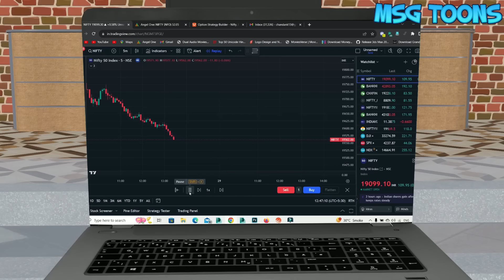RAJU TRADER (राजू ट्रेडर ) MSG TOONS Comedy Funny Video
Watch the funny comedy video 'RAJU TRADER (राजू  ट्रेडर) ' by MSG TOONS.

 / msgtoons​​​​​

From the house of MSG TOONS